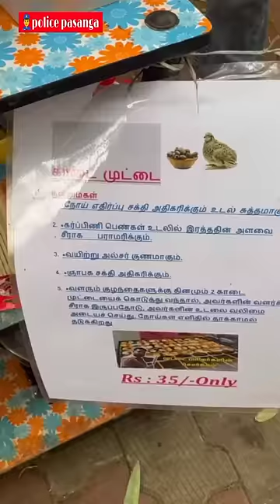🐣காடை முட்டை பனியாரம் செமயா இருக்கே..⁉️💢💯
Kadaimuttai roast,roast kadai muttai,kadai muttai,boiled egg,egg boiled,

Courtallam streetfood